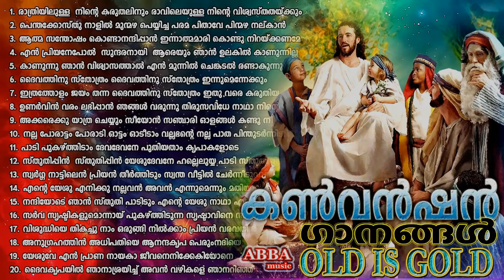പഴയകാല ക്രിസ്തീയ ഗാനങ്ങൾ l Old Christian Songs l Old is Gold l Christian Devotional Songs #14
Old Christian Songs l Old is Gold l Christian Devotional Songs #14